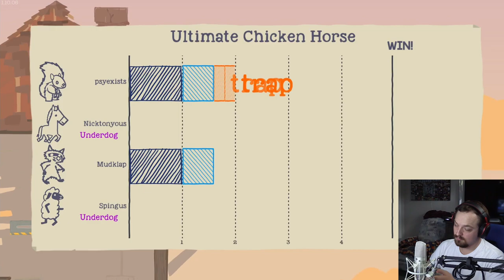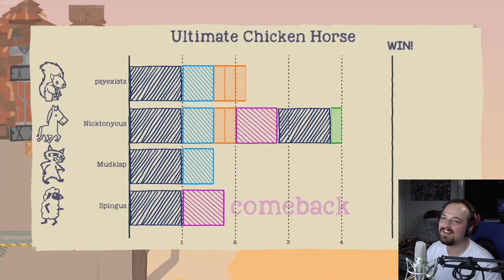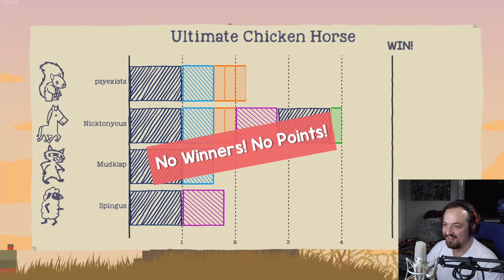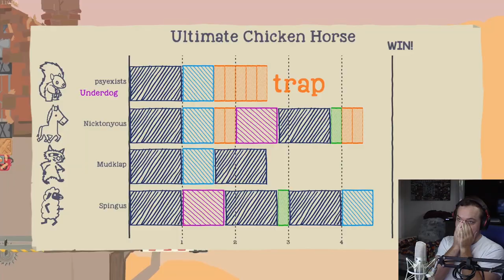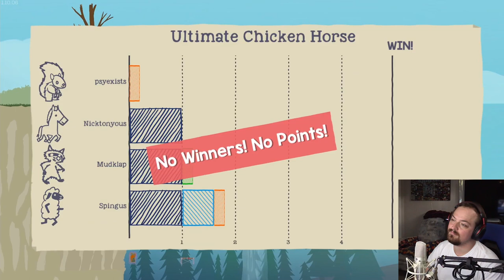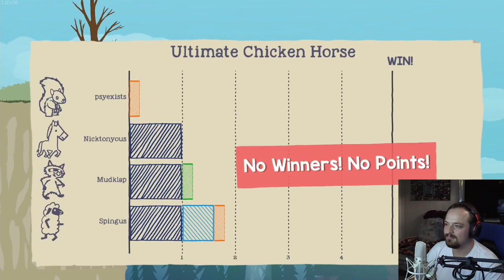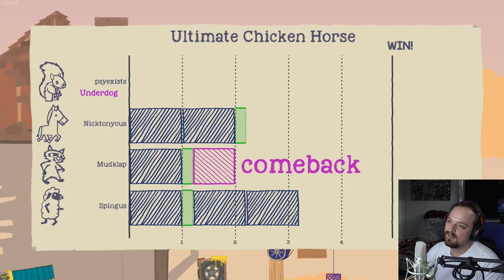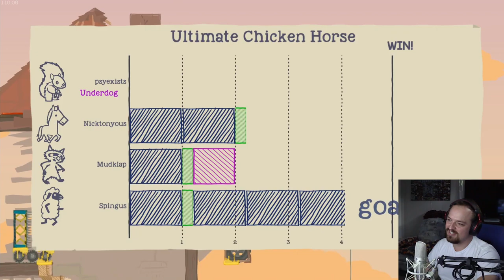One For All - Ultimate Chicken Horse - EP. 2